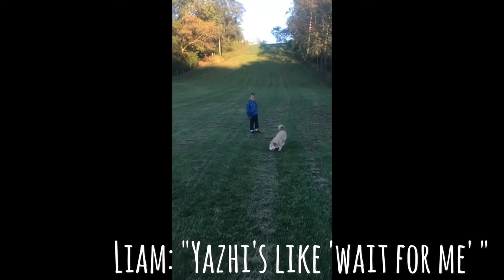Adventure - Beaver Homes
Vlog #1, 09/28/2017.  Yazhi and Dani take Liam to St. Pat's Park. They discover "beaver homes" and stay a little bit too long.